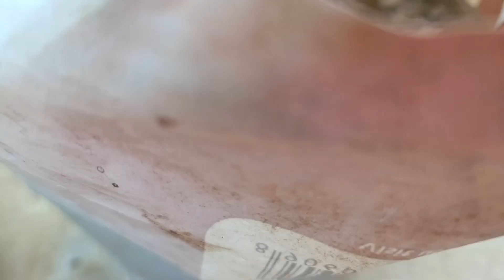How to grow taro in grow bag || आसान तरीके से लगाए अरबी घर में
अरबी के पौधे को लगाने का आसान तारिका इस वीडियो में शेयर किया गया है अरबी कंद रुपी सब्जी है जिसे अगर सही समय और सही तरीके से लगाया जाए तो हमें अच्छी कटाई मिल सकती है इसे हम ग्रो बैग या पॉट में लगा सकते हैं